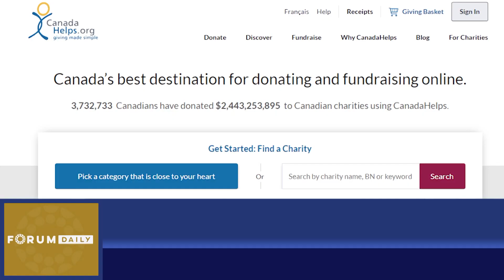How To Choose The Right Charity To Donate To This Holiday Season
Nima welcomes Nicki Lamont Cholf, Director of Donor Marketing at Canada Helps.